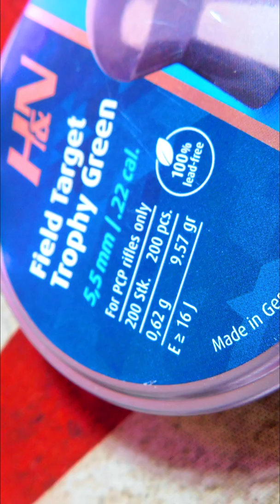My Favorite LEAD FREE .22 Airgun Pellet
Today Scope Cam looks at a great lead free offering from H&N donated by loyal subscriber, JIM S!
This is my new go to within 25 yards!

MACABESPEED
POBOX 2549